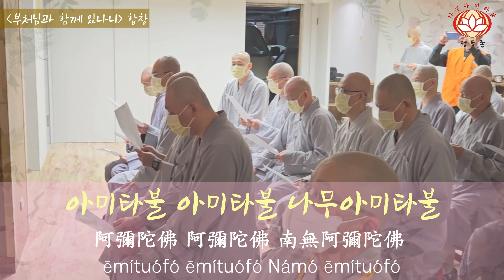여불동재與佛同在 - 부처님과 함께 있나니(혜정법사님 작사, 대만 정토종 - 한국 정토종 합장)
부처님과 함께 있나니

혜정법사님 가사
홍원염불회 번역

당신이 슬플 때 나도 울고 있음을 알라.
아미타불 아미타불 나무아미타불

당신이 기쁠 때 나도 기뻐하고 있음을 알라.

염불하는 사람은 어느 때나 어디에서나
우린 모두 함께 있나니

【與佛同在】
Yǔ fú tóng zài
위푸통짜이 (여불동재)

詞：慧淨法師
Cí: Huìjìng fǎshī
츠: 훼이징 퐈쓰 (사: 혜정법사)

當你悲傷時　應知我也在哭泣
Dāng nǐ bēishāng shí yīng zhī wǒ yě zài kūqì
당니 베이샹쓰 잉즈 워예 짜이 쿠치 (당니비상시 응지아야재곡읍)

阿彌陀佛　阿彌陀佛 南無阿彌陀佛
ēmítuófó ēmítuófó Ná mó ēmítuófó
아미퉈포 아미퉈포 나모아미퉈포 (아미타불 아미타불 나무아미타불)

當你高興時 應知我也在歡喜
Dāng nǐ gāoxìng shí yīng zhī wǒ yě zài huānxǐ
당니 까오싱쓰 잉즈 워예 짜이 환시 (당니고흥시 응지아야재환희)

念佛人，無論何時何地 我們都在一起
niànfó rén, wúlùn hé shí hé dì wǒmen dōu zài yīqǐ
니엔포런 우룬허쓰 허디 워먼 또우 짜이 이치 (염불인 무론하시하지 아문도재일기)

南無阿彌陀佛 南無阿彌陀佛 阿彌陀佛　阿彌陀佛　南無阿彌陀佛
Ná mó ēmítuófó Ná mó ēmítuófó ēmítuófó ēmítuófó Ná mó ēmítuófó
나모아미퉈포 나모아미퉈포 아미퉈포 아미퉈포 나모아미퉈포
(나무아미타불 나무아미타불 아미타불 아미타불 나무아미타불)